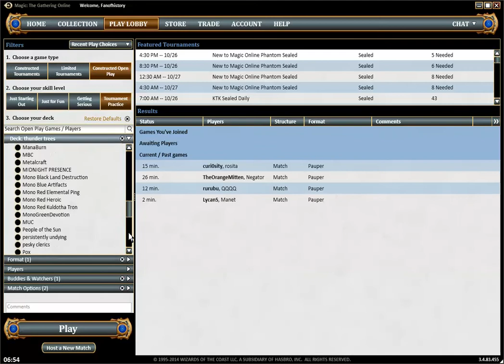Pauper Gauntlet S02 R03 Mono Red Kuldotha Tron vs Dimir Reanimator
More Pauper content on MagicGatheringStrat